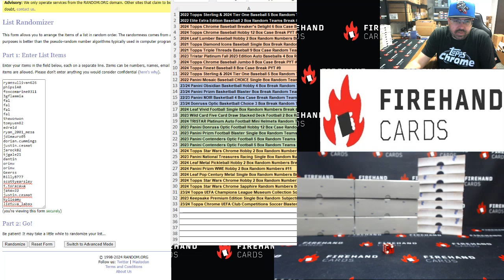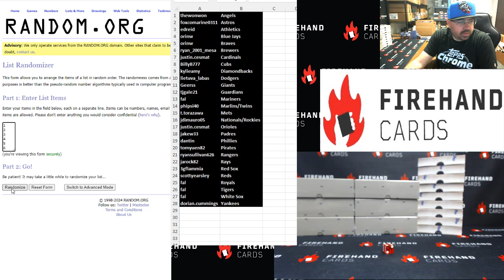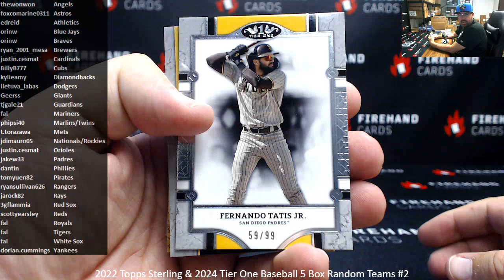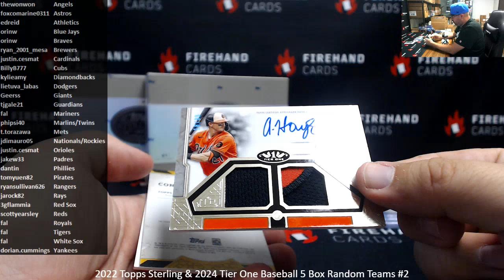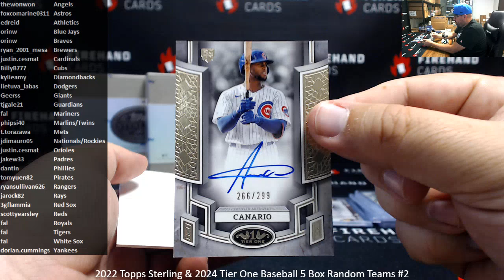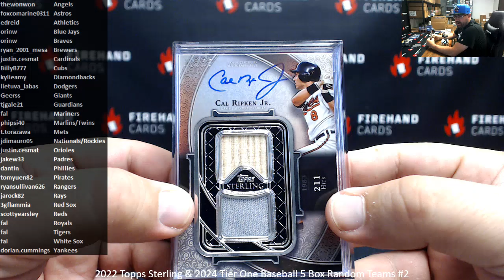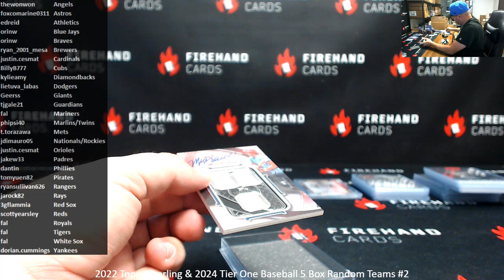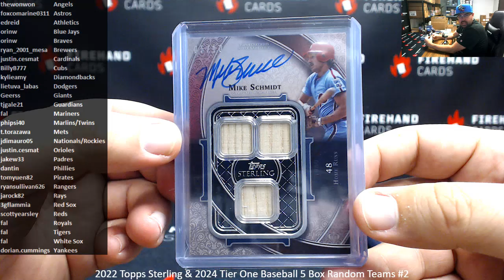8/14/2024 2022 Topps Sterling & 2024 Tier One Baseball 5 Box Random Teams #2